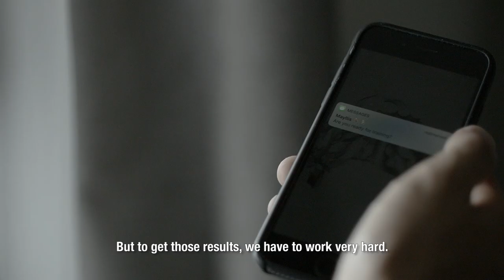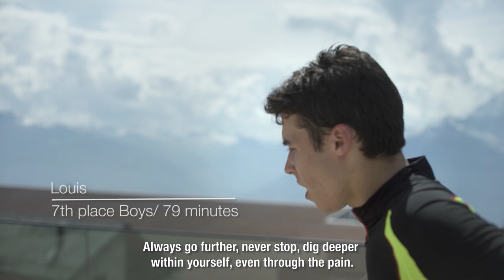En internat, c'est tous ensemble qu'on arrive au sommet | The Beau Soleil Stories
L'épisode 5 des "Beau Soleil stories" souligne l'importance de se soutenir pour faire face aux challenges que l'on rencontre quotidiennement.

A Beau Soleil on apprend la détermination et l'entre-aide, deux valeurs nécessaires pour arriver à de bons résultats.